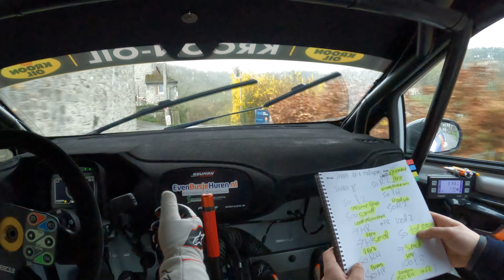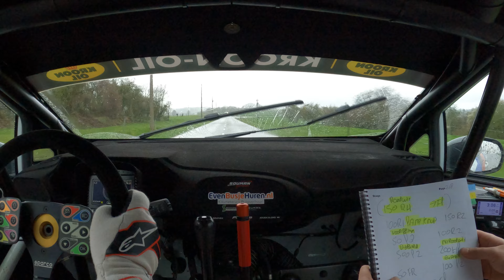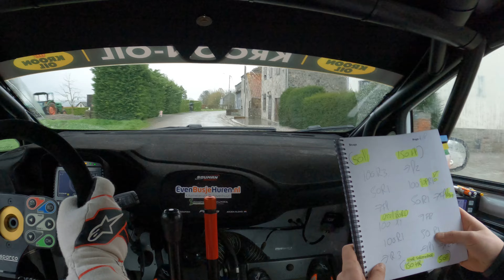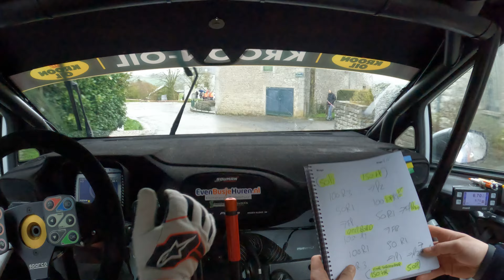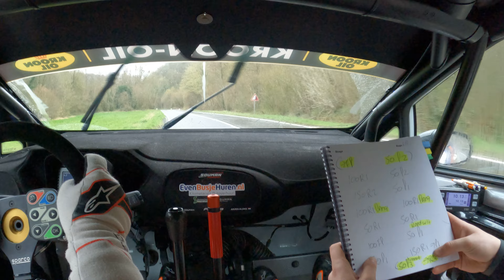Rally des Ardennes 2023 - KP Molignée - Paul Souman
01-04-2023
Driver: Paul Souman
Car: Ford Fiesta Rally3 (M-Sport)